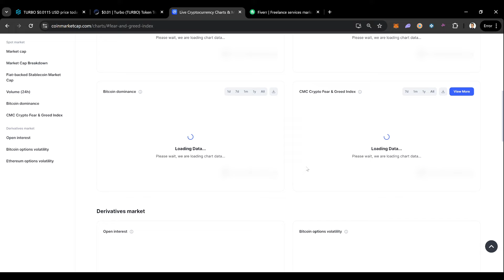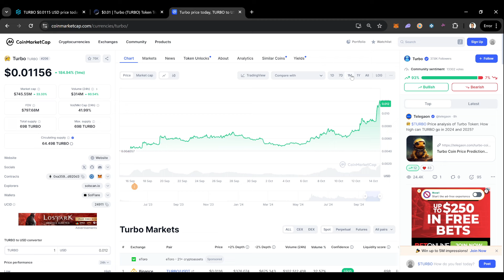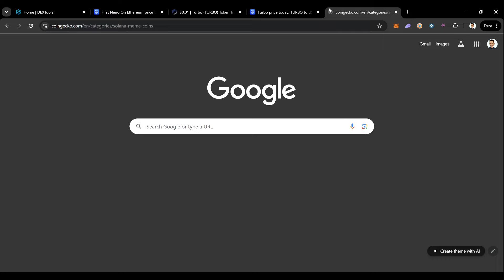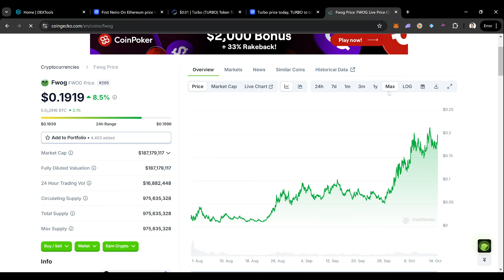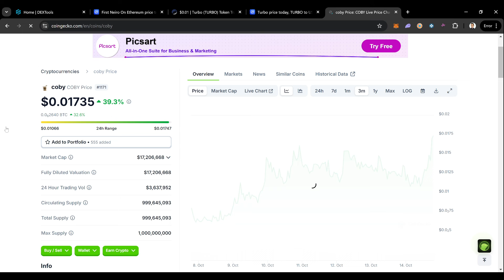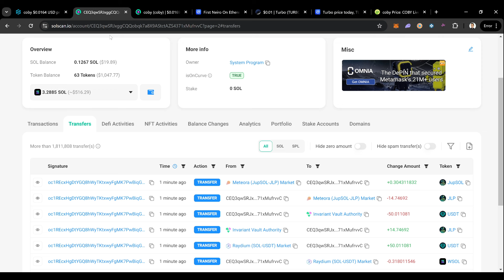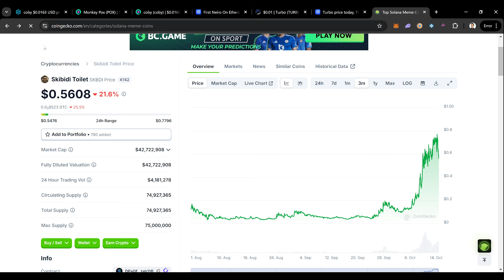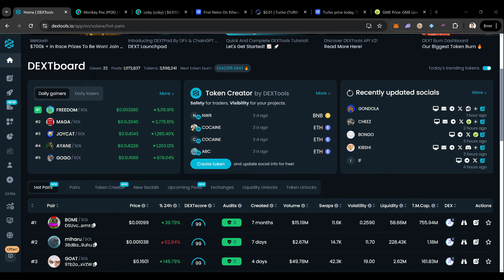Are These Altcoins Ready to EXPLODE?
Welcome to another BANGER boys!! you already know what time it is! Memecoin madness! Today i'm on the hunt for the next 1000x memecoin!